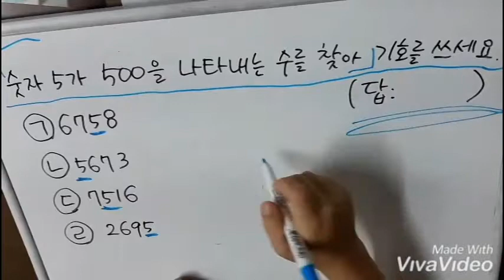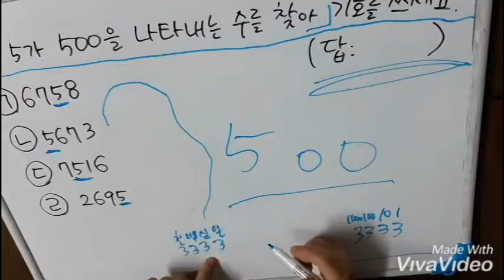또가배 또쌤-김하진 수학 네자리수1 메타인지 높이는 방법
또래끼리 가르치고 배틀하며 배운다-또가배
김하진 또쌤의 수학 네자리수 학습입니다.
놀면서 하는 공부, 재미있는 공부, 또가배 학습법